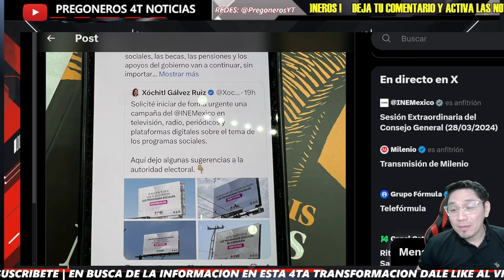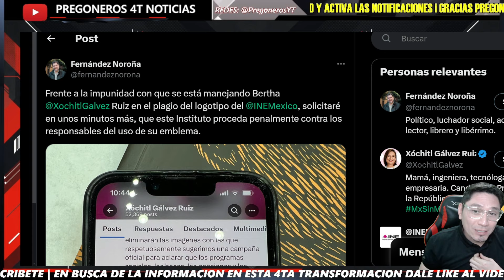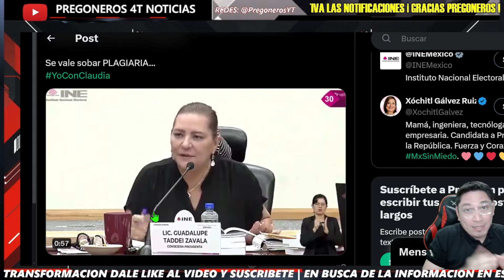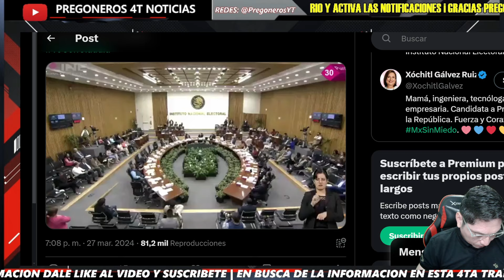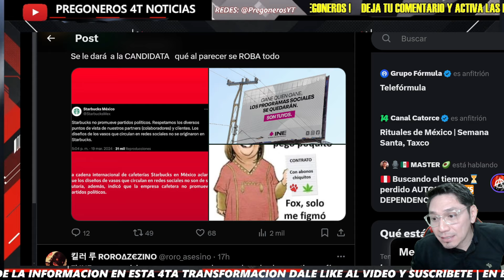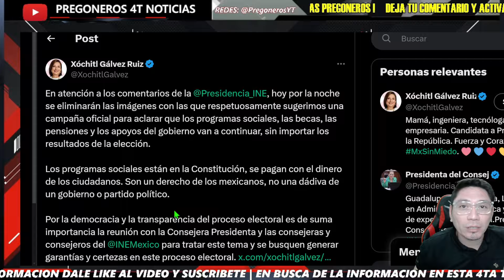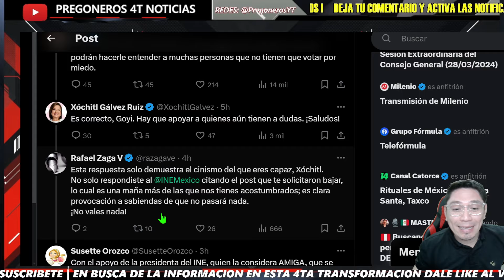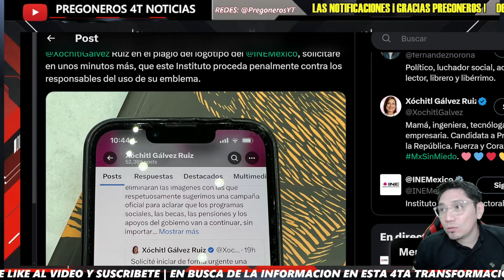¡DESPUES DE LA C4GOTIZA BORRÓ LOS MENSAJES!- PREGONEROS 4T NOTICIAS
Pregoneros 4T !!!